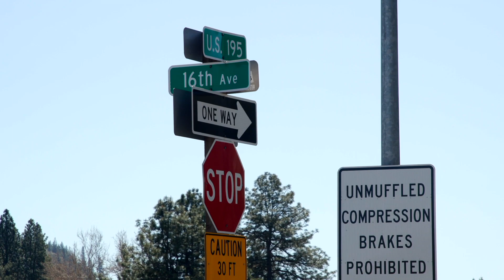May 10th, 2024 City of Spokane Road Construction Update